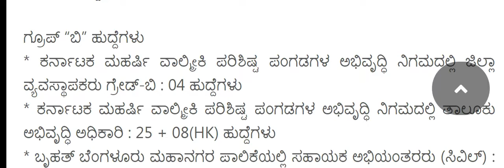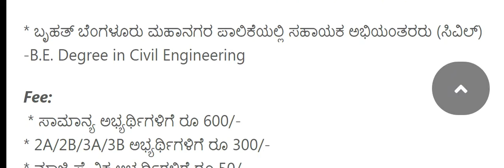kpsc group ab recruitment 2019 Karnataka Government Job Recruitment 2019